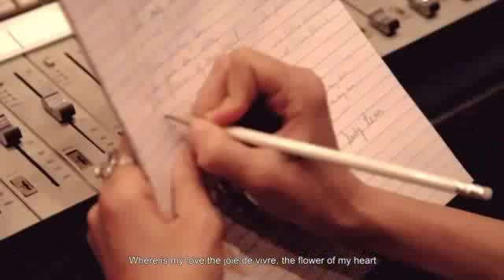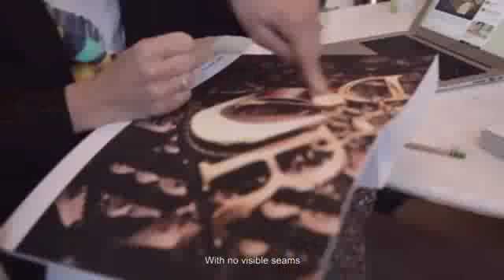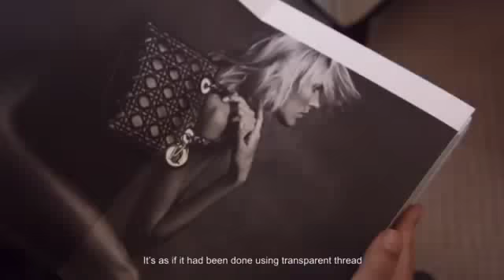Lady Dior Web Documentary – Episode 5: 360° Bag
It shows a little bit of what went on behind the scenes when Marion Cotillard was writing and recording the song for the last episode together with Maxim Nucci (Yodelice). Then it shows her going to the Paris Fashion Week and designing her own Dior bag as well as goofing around at the London Fillm Festival.